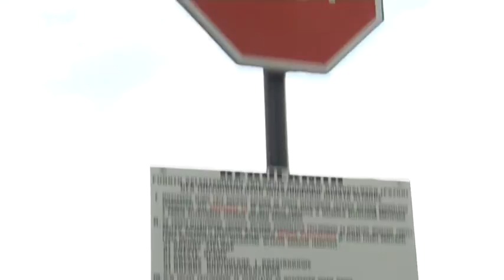PUNKT SELEKTYWNEJ ZBIÓRKI ODPADÓW KOMUNALNYCH GLIWICE